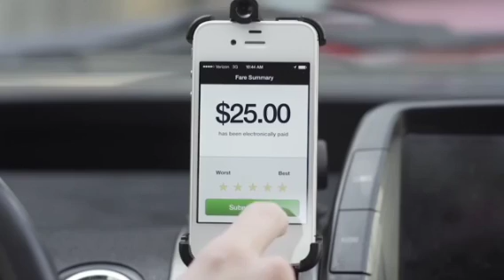YANGO AFFORDABLE RIDES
order for a ride now